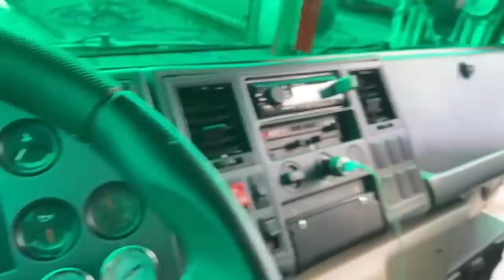ELA ME AJUDOU A POLIR AS RODAS DO CARGO!